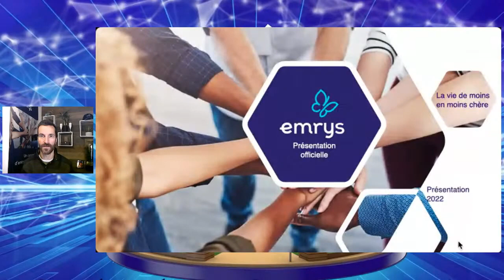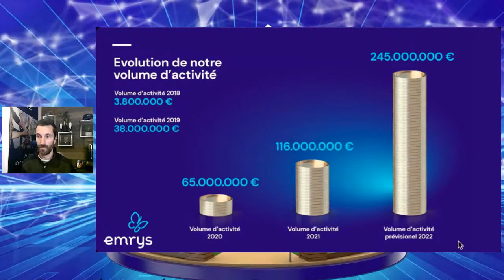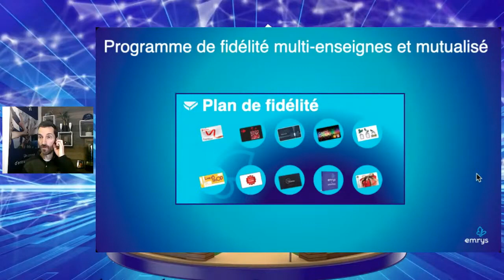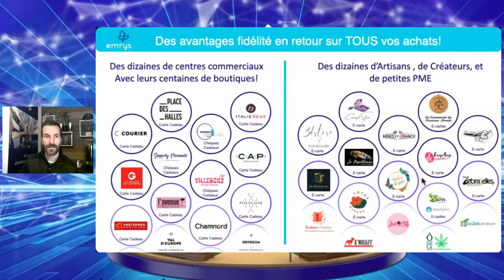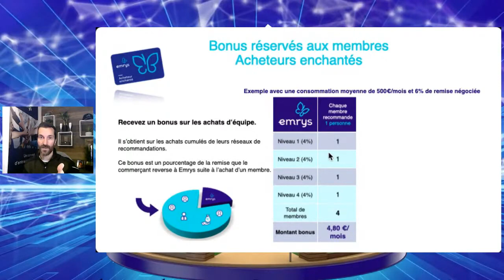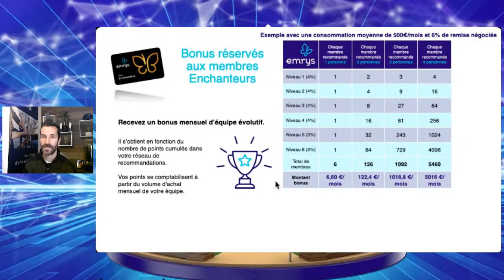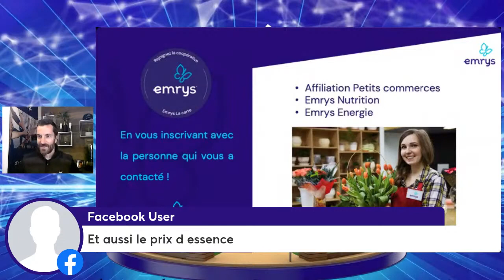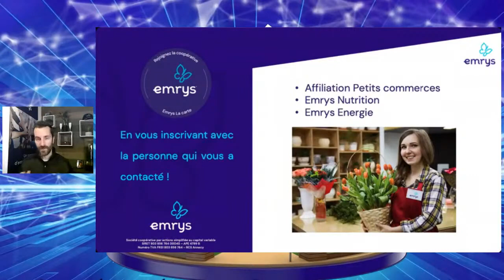Coopérative des consommateurs: sourire quand nos courses nous rapportent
Comment arriver à payer vos courses quotidiennes de moins en moins chères grâce à un système de carte de fidélité multi enseignes avec des cartes cadeaux? Système de groupement de consommateur solidaires France Belgique